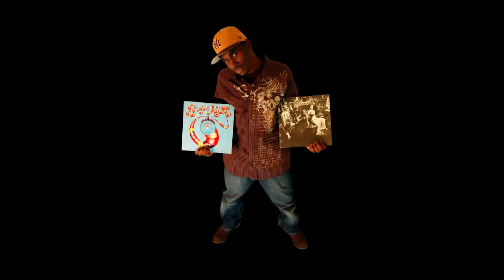D J Flamboyant Wrath Happy Water Players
What up Fam... A lil Something smooth right quick..
Enjoy Ya Day... Peace Flam
Queen Latifah, Carl Thomas, Boys2Men, Juniour Mafia